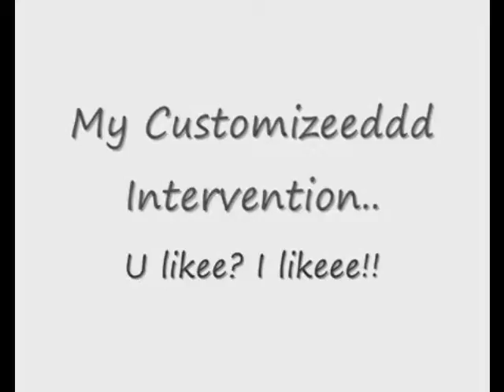Mw2 Biggest FAIL montage ever *Subscribe*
please will you sub.